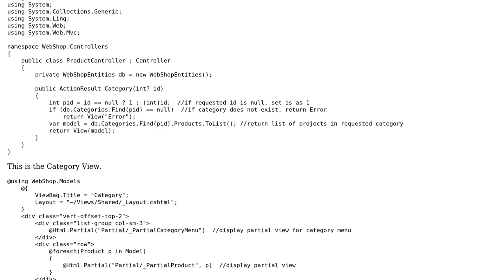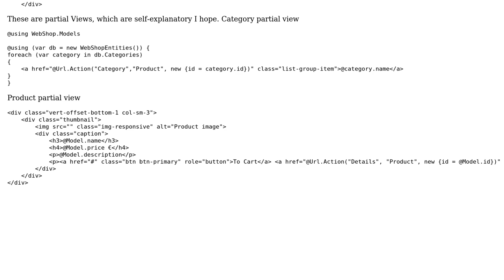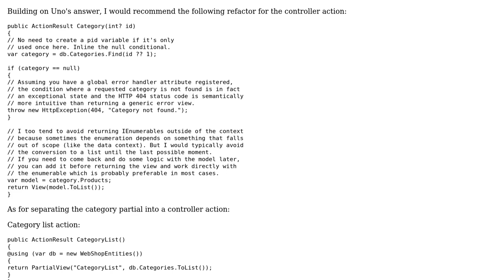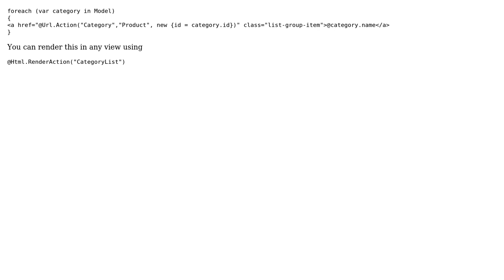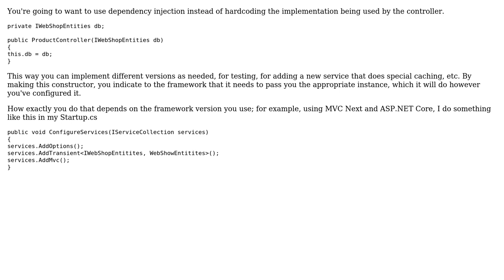Code Review: ASP.NET Product Listing (3 Solutions!!)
Code Review: ASP.NET Product Listing

With thanks & praise to God, and with thanks to the many people who have made this project possible! | Content (except music & images) licensed under CC BY-SA | Music | Images & others | With thanks to user Stefano d'Antonio user Marinaro user Dan Oberlam user Chris user 200_success and the Stack Exchange Network Trademarks are property of their respective owners. You are responsible for your own actions.